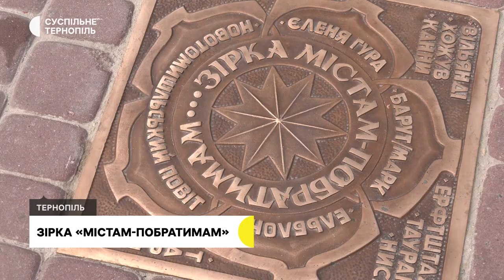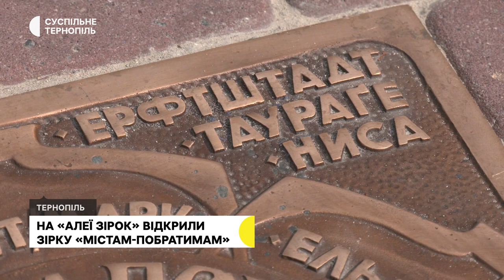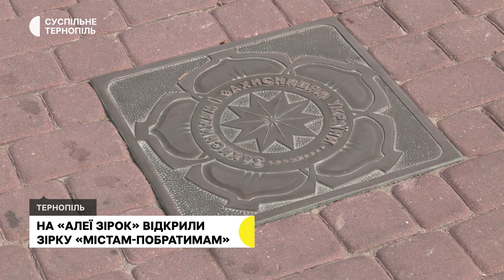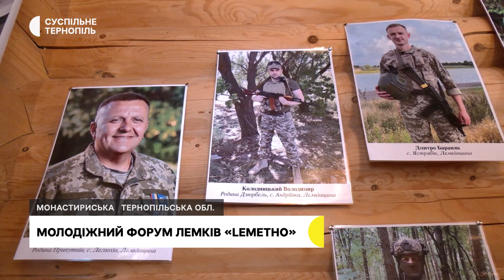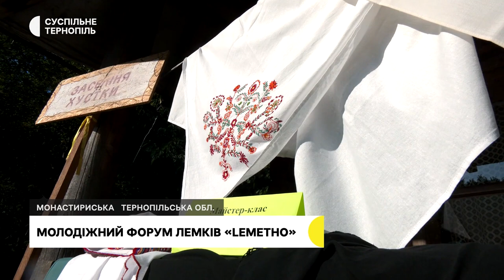Богослужіння в Почаївській лаврі, зірка «містам-побратимам», За партами чи дистанційно? | 28.08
- Представники української православної церкви московського патріархату моляться в Почаївській лаврі. Що про це кажуть місцеві жителі?
- Міста, які найбільше допомагали Тернополю. 37-му зірку на «Алеї зірок» відкрили в Тернополі до Дня міста.
- Готовність укриттів в закладах освіти перевірили перед початком навчального року. Які результати?